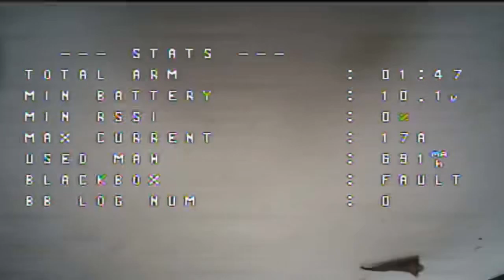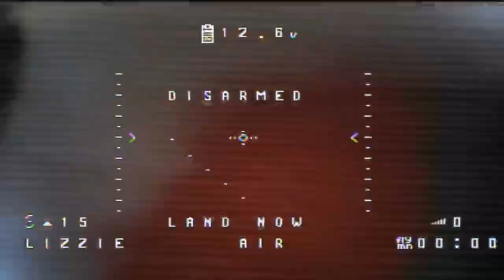Lizard 95 at Burringbar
Having a rip around at my mother in laws property. Such a fun place to fly!